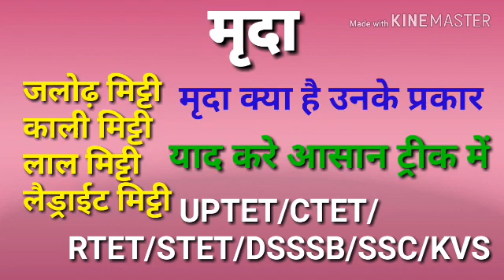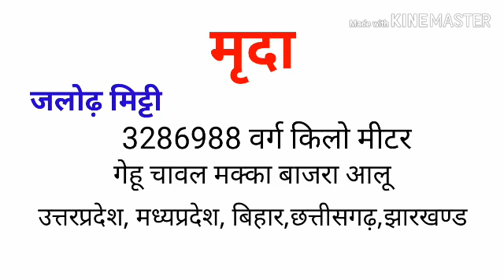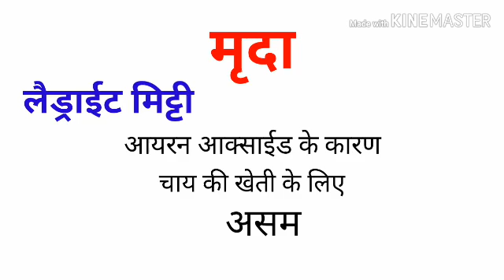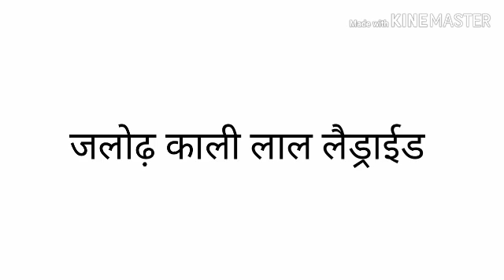मृदा किसे कहते है | What Is Soil | मृदा अपरदन | मृदा के प्रकार | संबंधित फसले।ट्रिक मठोड।हिंदी में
मृदा किसे कहते हैं | What Is Soil | मृदा अपरदन | मृदा के प्रकार | संबंधित फसलें ट्रिक मेथड हिंदी में

क्या आप जानते हैं मृदा क्या है मृदा के कितने प्रकार होते हैं मृदा अपरदन के बारे मेंमृदा किसे कहते हैं इस वीडियो में इन सभी के बारे में बताया गया है आप जरूर देखिए इस वीडियो को ट्रिक के साथ हम बनाए है धन्यवाद..

💠(Your Queries) ✍️ 👇

mrida kise kahate Hain,
what is soil,
soil,
what is soil in Hindi,
mrida apardan,
mrida,
mrida ke prakar,
soil erosion,
soil erosion in Hindi,
type of soil,
type of soil in Hindi,
मृदा किसे कहते हैं,
मृदा अपरदन,
मृदा के प्रकार,
मृदा के प्रकार हिंदी में,
मृदा किसे कहते हैं बताइए,
मृदा किसे कहते हैं समझाइए,
mrida ke mukhya prakar,
mrida ke kitne prakar hote Hain,
mrida cake kinhi do prakar ka sankshipt vivaran dijiye,
mrida kise kahate H,
mrida kise kahate Hain Hindi mein,
mrida apardan kise kahate Hain,
mrida ke prakar bataiye,
mrida apardan ke prakar,
mrida ke prakaron ka varnan kijiye,
mrida ke prakaron ka varnan,

❌💠(Important Notice) ✍ 👇

अगर आप हमारी वीडियो देखकर सही जानकारी प्राप्त करते हैं और हमारी वीडियो आप के काम आती है और आप इसी तरह की और वीडियो देखना पसंद करते हैं तो आप से निवेदन है कि आप चैनल को Subscribe जरूर करें धन्यवाद |

💠(My Important Notice) ✍️ 👇

मेरा नाम Rakesh Gond है मैं इस YouTube Channel का फाउंडर और लेखक हूं मैं एक Student हूं मुझे education और basic knowledge से जुड़ी नई नई जानकारियां सीखना और सिखाना बहुत पसंद है मुझे अपने ज्ञान और नॉलेज को इंटरनेट के माध्यम से शेयर करना अच्छा लगता है मैं एक educational YouTuber हूं धन्यवाद |